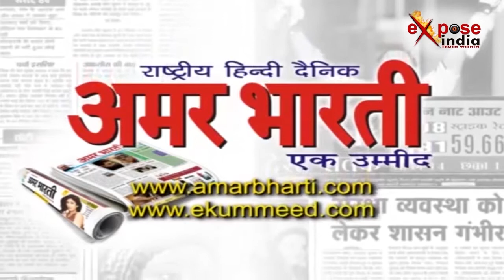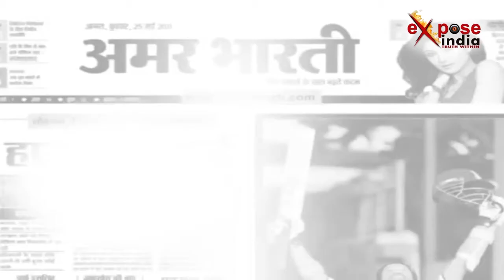एक्सपोज इंडिया की बड़ी खबरें || 'सीआरपीएफ कैंप पर आतंकी' हमले की कोशिश नाकाम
श्रीनगर के सीआरपीएफ कैंप में आतंकी हमले की एक कोशिश नाकाम
करन नगर में दिखे थे दो आतंकी, संतरी की फायरिंग के बाद हुए थे फरार
 जम्मू में आर्मी कैंप पर हमले के बाद राष्ट्रीय स्वयं सेवक संघ प्रमुख बड़ा बयान
सेना को तैयार होने में लगेंगे 6-7 महीने, स्वंयसेवक तीन दिन में तैयार- मोहन भागवत
कश्मीर पर ध्यान देने के बदले अपने भविष्य के बारे में सोचे पाकिस्तान: फारूक अब्दुल्ला
कश्मीर भारत का अभिन्न अंग था,है और रहेगा.
जम्मू-कश्मीर के पूर्व मुख्यमंत्री फारूक अब्दुल्ला ने कहा है कि पाकिस्तान इस झूठी उम्मीद में जी रहा है कि वह कभी कश्मीर पर कब्जा करेगा. नेशनल कांफ्रेंस प्रमुख ने जोरदार तरीके से कहा, “कश्मीर भारत का अभिन्न अंग था, है और रहेगा.